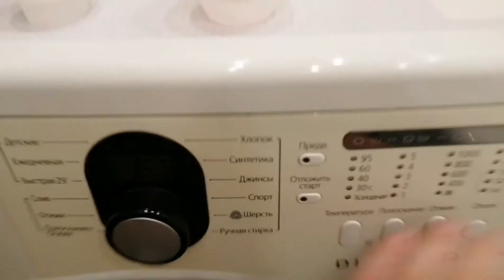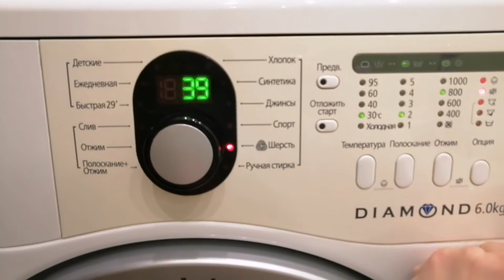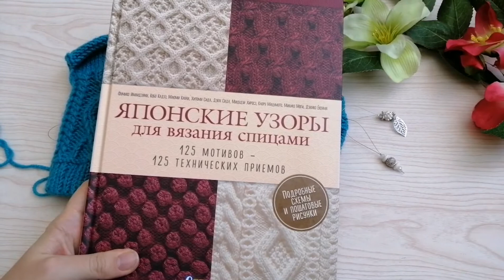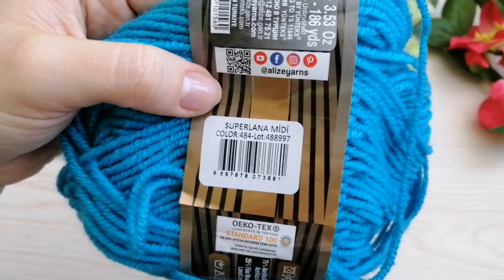VLOG 20.01-21.01. Готовая работа и она же в роспуск. Два новых процесса. Играю в игру.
Вязаный.рф
nitki.info/?refcode=9BwwlifXrC